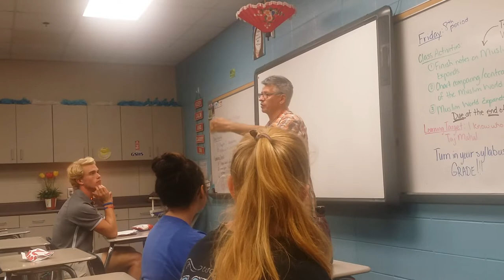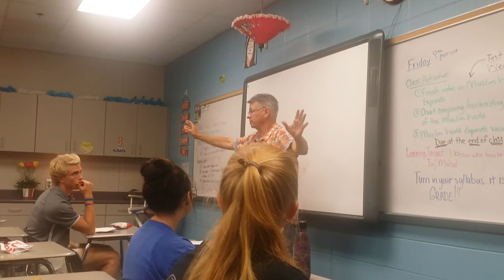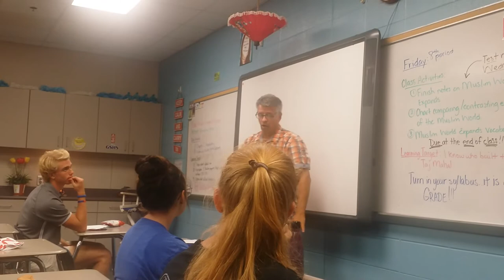Make A Difference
Two stories of how making a difference can influence others. From a talk at Gulf Shores HS.